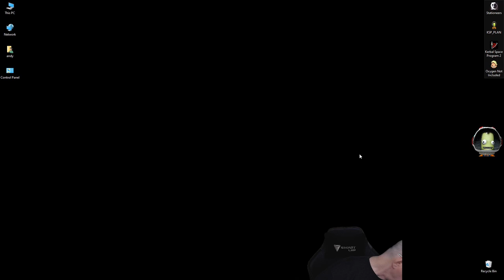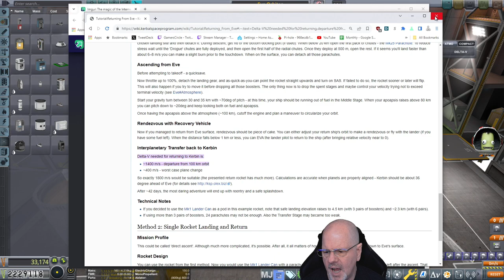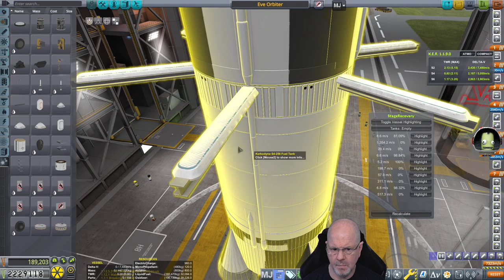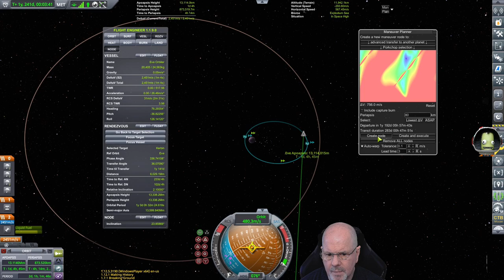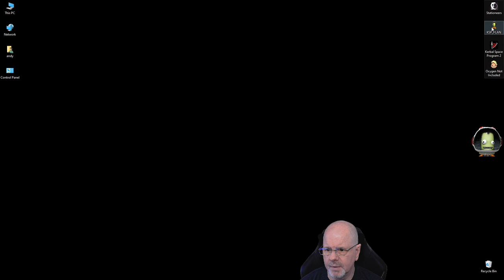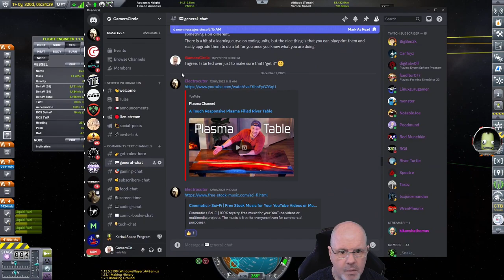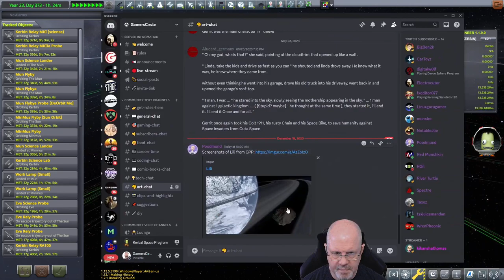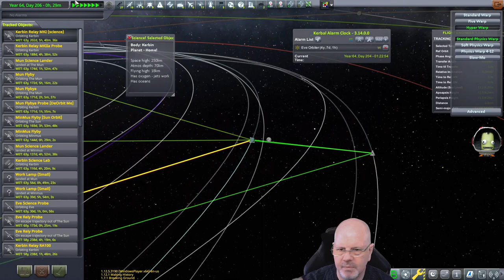KSP Modded: Planet Landing PT13 - More Eve Contracts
Yes!  We got to eve, orbit and safely returned Kerbals!

This is an unedited video from my stream where I setup a brand new save for Kerbal Space Program.  You can find the mod list here: